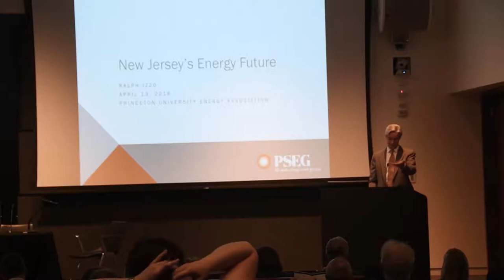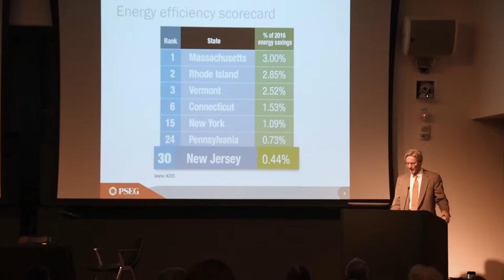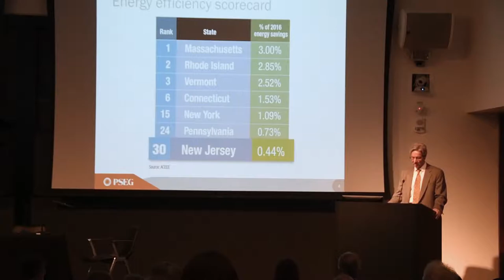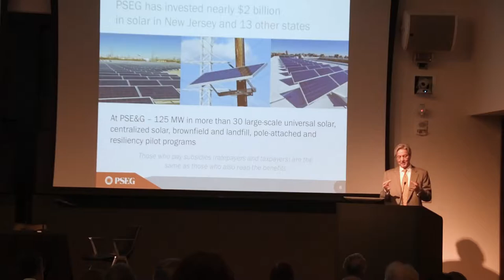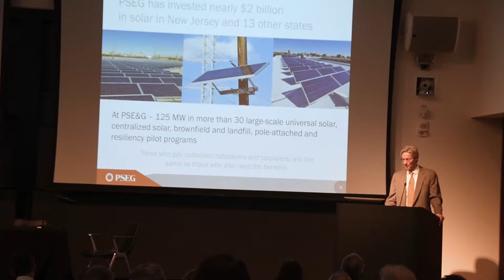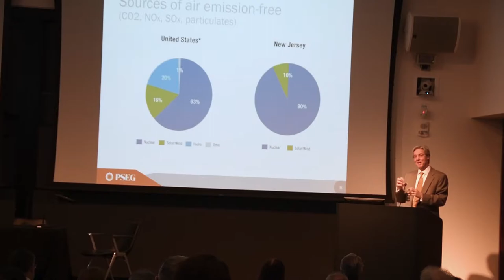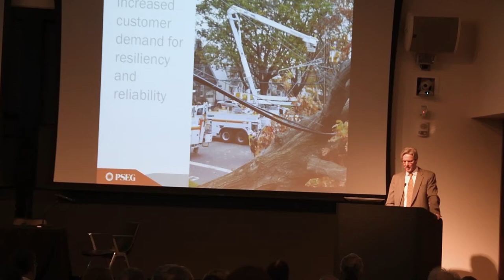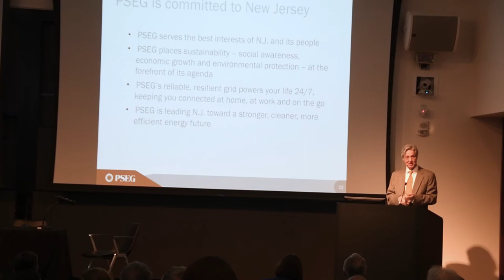Ralph Izzo | April 13th 2018 | Princeton University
CEO and President of PSEG
Princeton University Energy Conference
puea.princeton.edu/conference